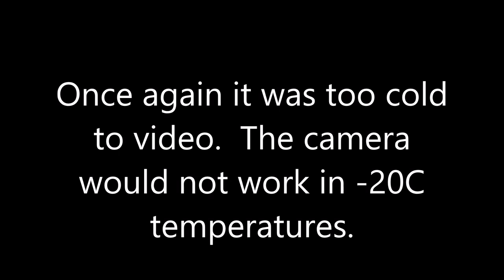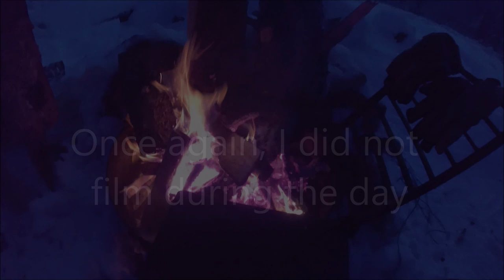The Cascade Trail in winter. At -30C, that's my COLDEST three nights ever in a tent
Evan and I hiked up the Cascade fire road in Banff.  On day one we stayed at Cascade Bridge.  Day 2 was spent at Stoney Creek.  We had ambitious plans to go over the Elk Lake pass, but decided to backtrack instead.

Dinner on night 1 (8:41): Flat iron steak, bone marrow broccolini, lobster ravioli with nage.

Dinner on night 2 (30:41): Bison short rib, mashed potatoes, yellow beets with a wine reduction.